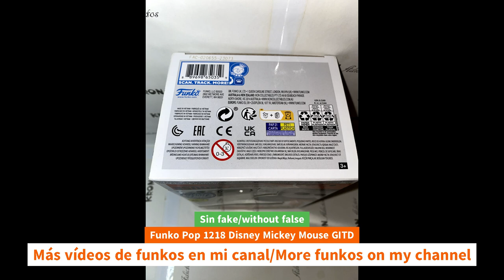Unboxing Funko Pop 1218 Disney Mickey Mouse GITD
Unboxing Funko Pop 1218 Disney Mickey Mouse GITD unboxing Funko Pop